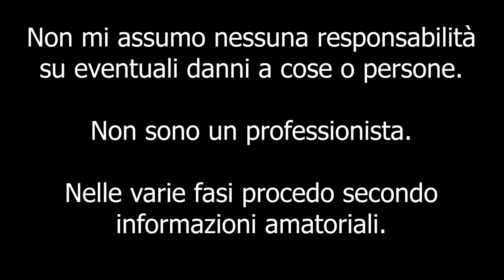Prelavaggio Con Tecnica FOAM GUN [Come lavare l'auto senza graffiarla] #2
Ciao a tutti bombers e bentornati sul canale. Continuiamo la serie sul detailing andando avanti con il prelavaggio, una fase essenziale nel lavaggio dell'auto in quanto in questo passaggio andremo a eliminare il primo strato di sporco sulla carrozzeria, evitando poi di andare ad agire con il guanto su una superficie sporca.
Lascio qui il link dei prodotti utilizzati!

Diluizione 1:5 o 1:10 con foam gun.